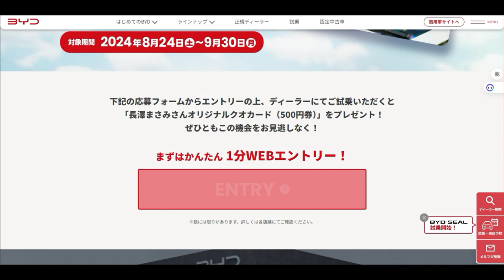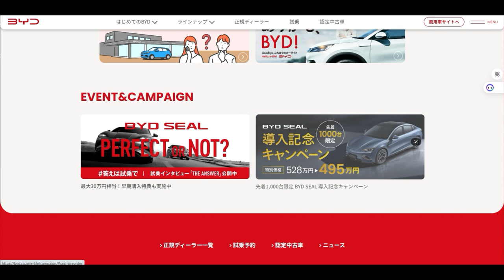【隠居TV】BYD試乗会で5000円⇒500円の衝撃！「長澤まさみ」登場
BYD試乗会

無料で5万円ゲット！夏の最終キャンペーン！【BYDキャンペーン】

「件名：速稼塾（あなたのお名前）」